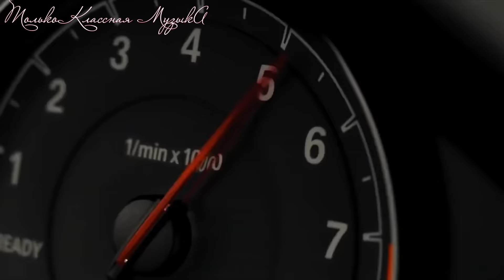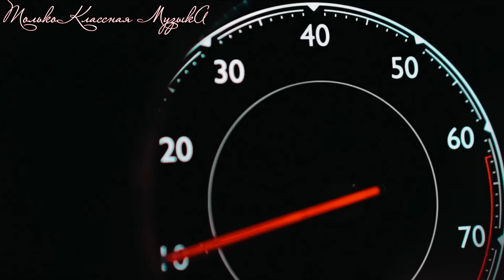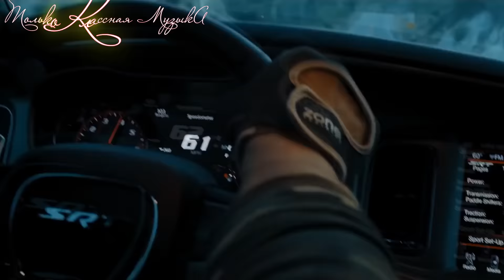Крутая Музыка в Машину 2019 🔥 Новая Клубная Музыка Бас в Машину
КРУТО КАЧАЕТ БАС! КЛАССНАЯ КЛУБНАЯ БАС МУЗЫКА 2019
Слушать бесплатно на канале Только Классная МузыкА!
Крутая Музыка в Машину 2019 🔥 Новая Клубная Музыка Бас
Теперь отвлекаемся от всего, и наслаждаемся погружением в атмосферу САМОЙ КРУТОЙ БАС МУЗЫКИ 2019.

Когда у тебя отличный сабвуфер + система... Когда настроение такое, что тебя все бесит? ... Эта музыка тебе зайдет!!! Отрывайся по полной под отличную клубную музыку! Лучшая летняя дискотека! Тебе нужно слушать только хорошую клубную музыку в машине!!!

Дискотечная качественная и классная музыка в отличном качестве HD!!!
Клубняк, Музыка в машину, Лучшая клубная музыка 2019, вся Электронная музыка, а также много новинок танцевальных треков и хиты 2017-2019 года - теперь можно слушать ОНЛАЙН, слушать в своей машине. Дискотечная качественная и классная музыка в отличном качестве HD 320 kb audio !!!
Смотреть видео Дискотеки на нашем канале : Только КЛАССНАЯ МУЗЫКА!

Треклист для сета:
► теперь только на фейсбуке!

Двигай телом! И не забудь включить по громче колонки! ОТРЫВАЙСЯ ПО ПОЛНОЙ!!! Ты погружаешься в атмосферу Классной музыки на Канале Только КЛАССНАЯ МУЗЫКА !!! Одно можно сказать точно только Лучшая музыка собрана для тебя на этом Канале: Только КЛАССНАЯ МУЗЫКА!!!
Мелодика на высоких скоростях соединяется воедино с плотным басом. Только свежие релизы, проверенные временем треки, полюбившиеся композиции, самые характерные звуки для настоящих меломанов. Канал Только КЛАССНАЯ МУЗЫКА представляет вашему вниманию треки известных Ди Джеев, а также много новых еще не раскрытых имен. Можно перечислять эти известные имена очень долго. Их творчество есть у нас.
А теперь отвлекитесь от того, что Вас напрягает и просто погрузитесь в атмосферу Крутой Клубной Бас Музыки в Машину!!!